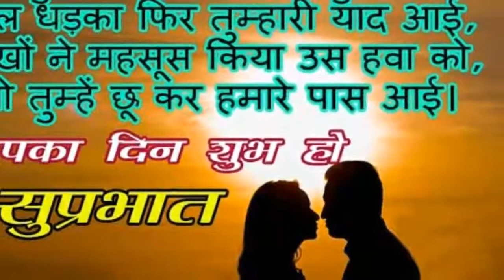February 8, 2021